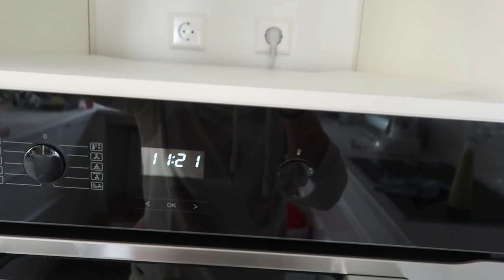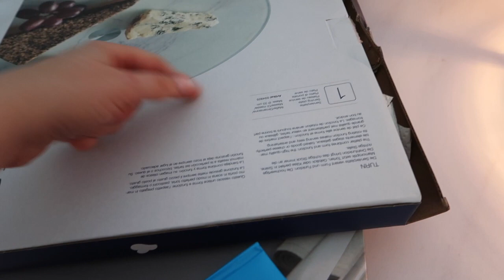Haus Update | Möbel aufbauen | Kühlschrank & Waschmaschine werden geliefert | VLOG 239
Willkommen zu einem neuen Vlog 🙂